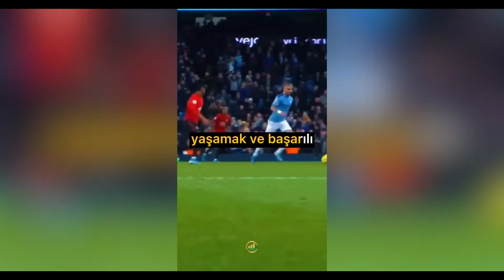MOTİVASYON VİDEOLARI *(PART 28)*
İstegram - @wz_emir